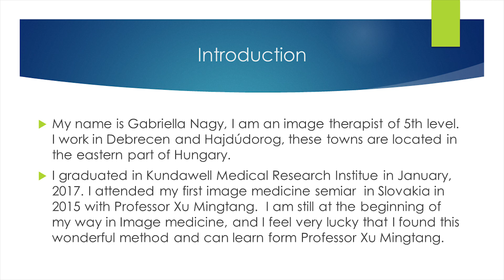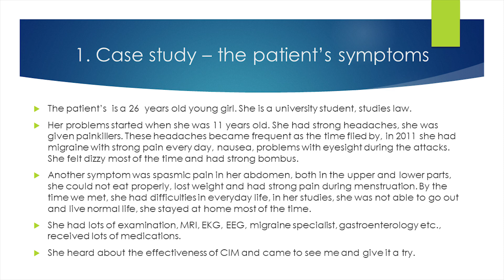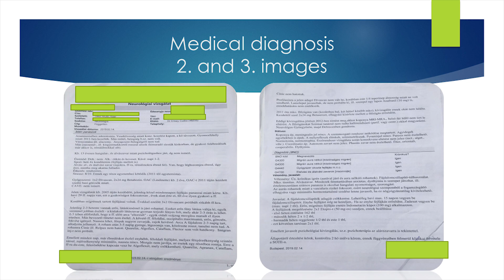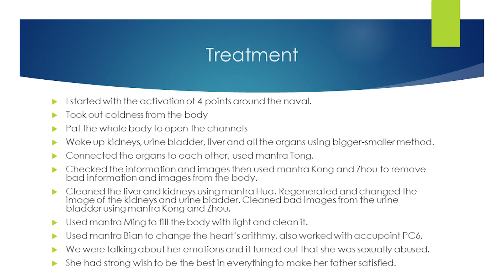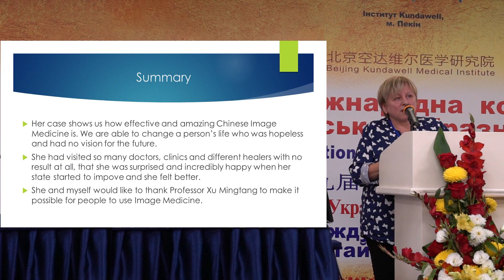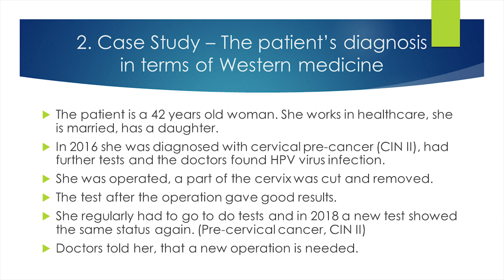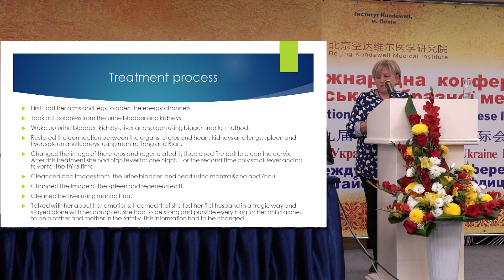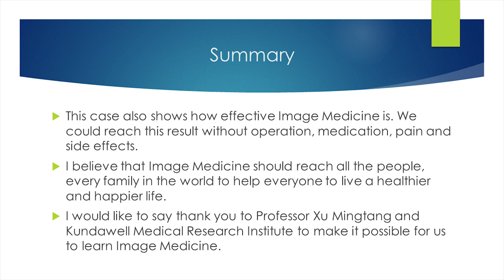19. Gabriella Nagy. 9th International Conference on Chinese Image Medicine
Title: 9th International Conference on Chinese Image Medicine.
Location: Kyiv, Ukraine.
Time: September 21-22, 2019.

Gabriella Nagy is a level 5 image-therapist, instructor Zhong Yuan Qigong, vice president of the Hungarian Association of Chinese Image Medicine (Hajdudorog, Hungary).

Report on the topic: "How to alleviate the condition of the patient by the methods of Chinese image medicine."